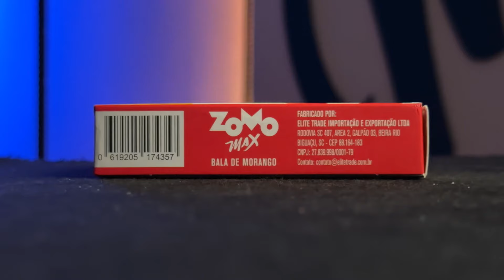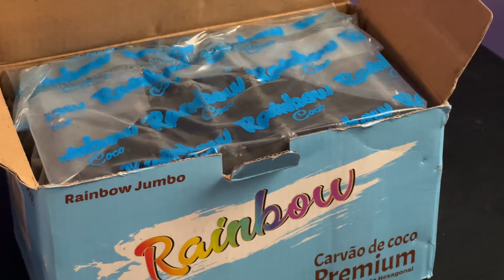BALA DE MORANGO - ZOMO MAX - DIGA LÁ MAJOR (+18)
Diga Lá Major! Espero de coração que goste do material que preparamos pra VOCÊ!

Parceiros do Canal:
- Econorosh - @roshecono
- Zeus - @zeuslegendoficial
- Stan - @stanoficial